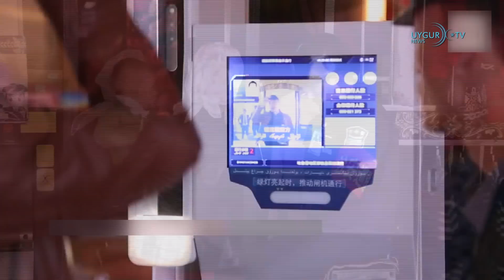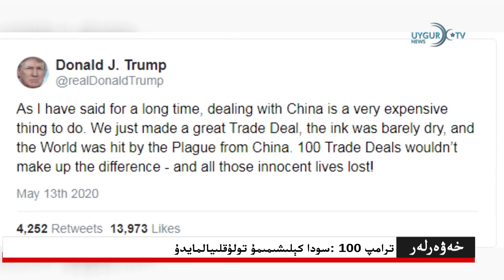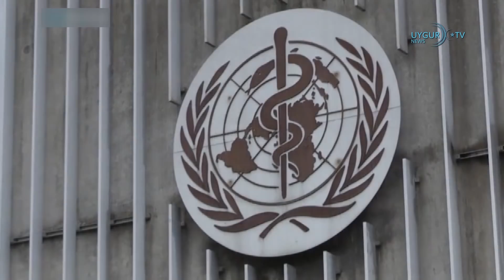14/05/2020 دۇنيا سەھىيە تەشكىلاتى:كوروناۋىرۇسى مەڭگۈلۈك بولۇشى مۇمكىن